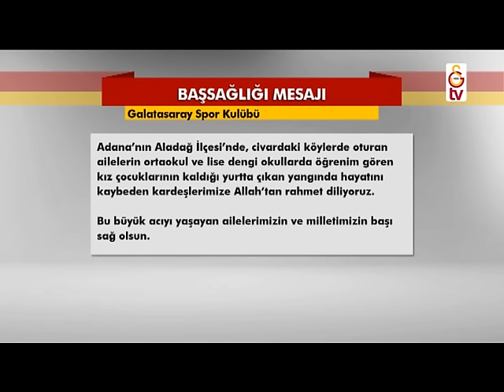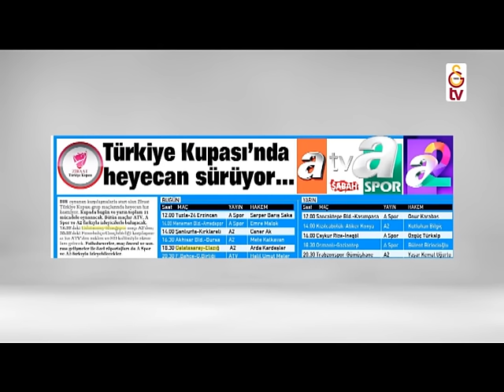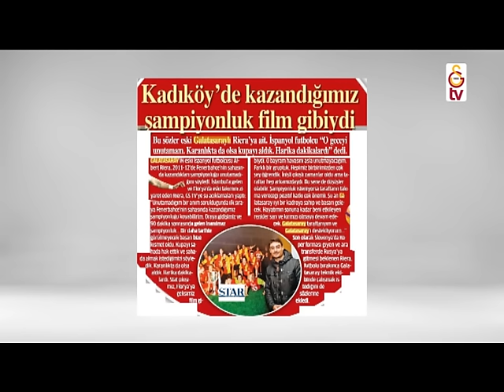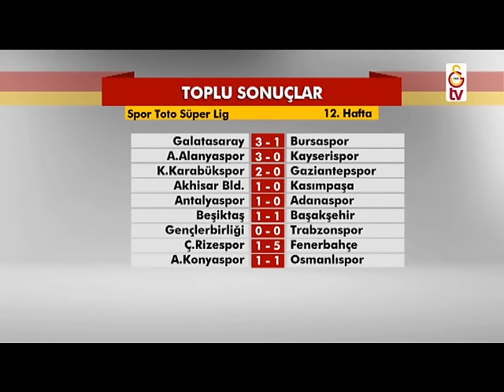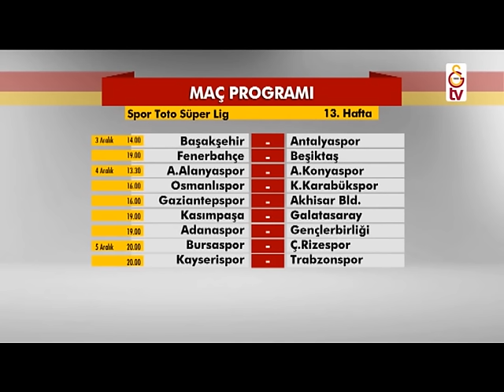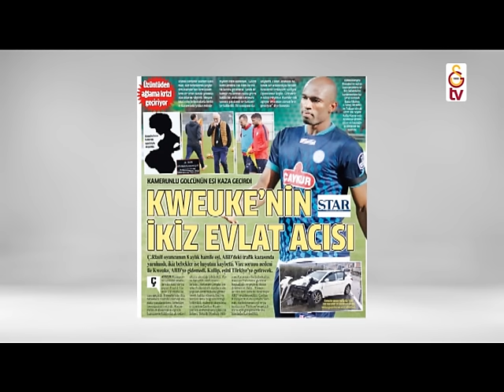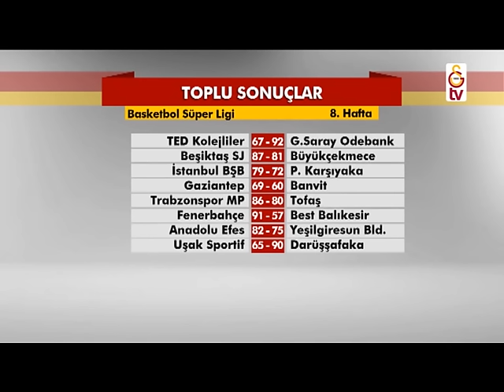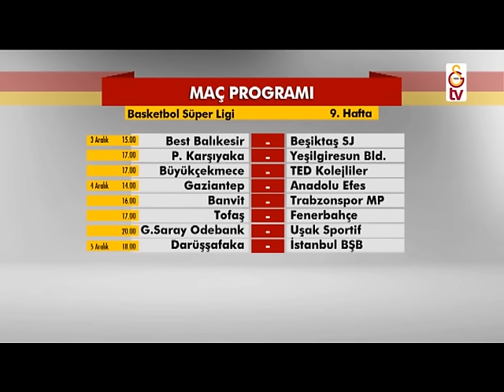Günün Galatasaray Haberleri (30 Kasım 2016)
Galatasaray ve spor dünyasından en son gelişmeleri her sabah saat 10.00'da Günaydın Galatasaray Ailesi'nde izleyebilirsiniz.